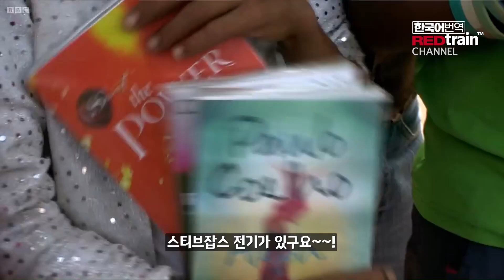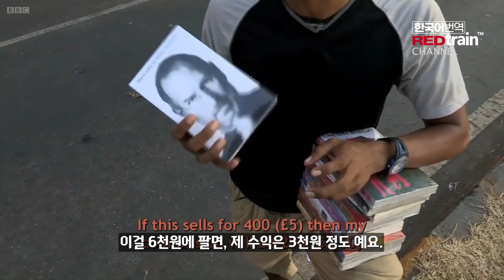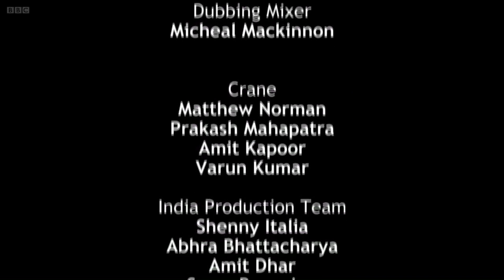웰컴투인도 4부 / 도로 위 책장수의 길바닥 청춘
BBC에서 제작방송한 Welcome to india입니다.
약 1시간짜리 3부작 옴니버스식 구성이라 챕터별로 번역해 계속 올리겠습니다. 많은 시청 바랍니다 ^ ^

멈추지않는생각레드트레인프로덕션